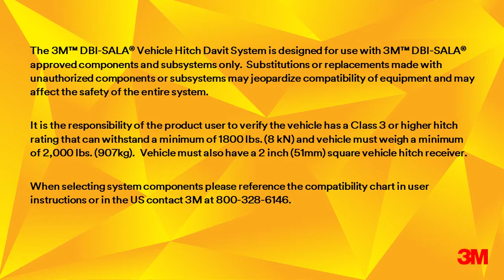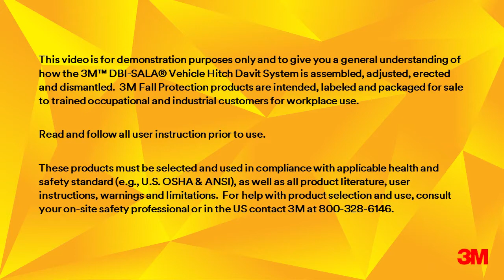3M™ DBI-SALA® Vehicle Hitch Davit System-Setup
3M™ DBI-SALA® Vehicle Hitch Davit System-Setup